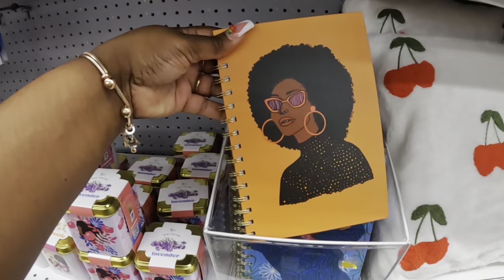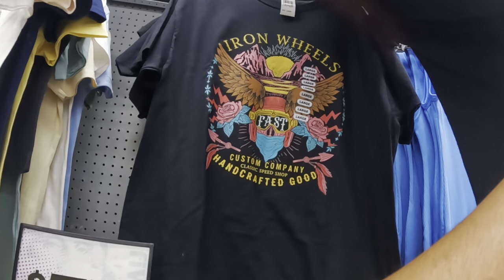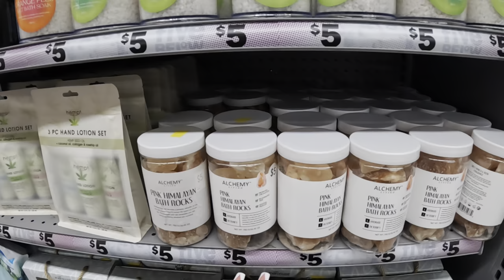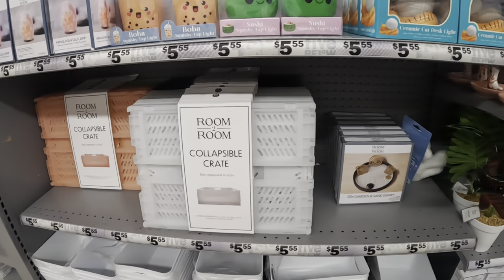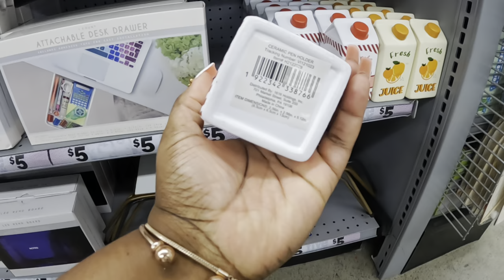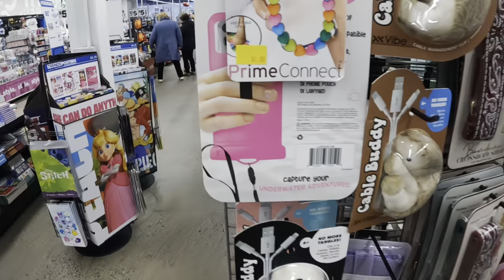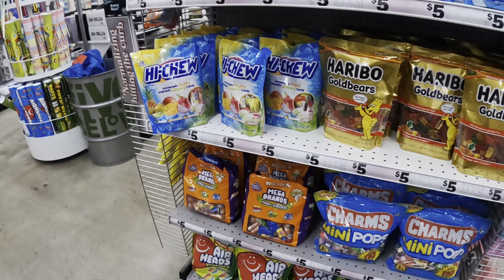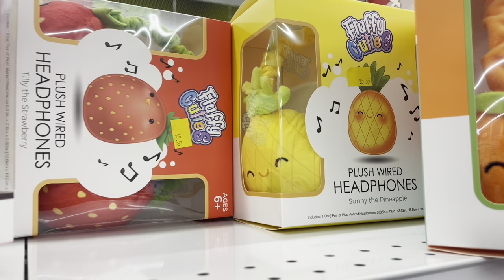New FIVE BELOW Cute Viral Finds *Candles * Decor * Clothes * Cell Phones Accessories * Shoes & More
Five Below New Arrivals  February 2024
Welcome to Shanice Shopping saga let’s go shopping at five below for all new arrivals and finds this week new Valentine’s Day Decor 2024